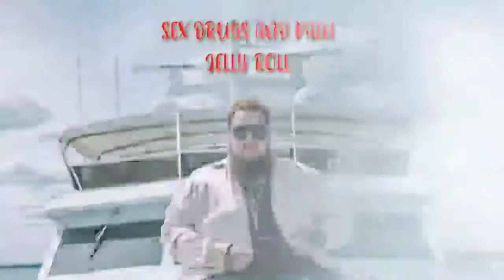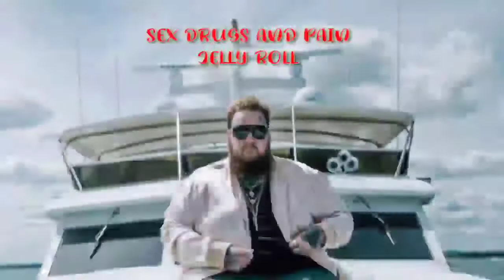Jelly Roll - Sex Drugs and Pain | Rappers Vibe | Jelly Roll Songs | Jelly Roll Fan Club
© No copyright infringements are intended on any of my videos, if you feel I have done something wrong please contact me through my business email and I will have the taken down immediately. Enjoy the music.👍👍